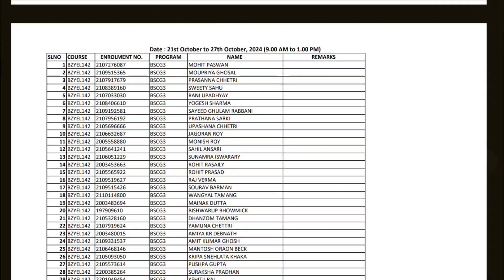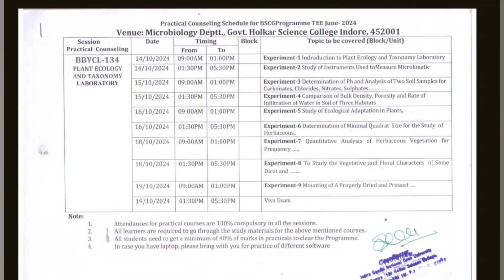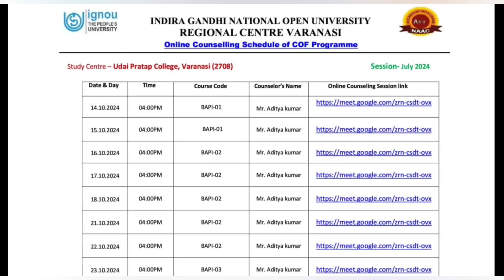IGNOU 10 OCTOBER 2024 ASSIGNMENT SUBMISSION STATUS UPDATED ✅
ignou December 2024 exam 38th Convocation date announcement degree diploma certificate December 2023 theory exam answersheet result December exam hall ticket admit card ignou final datesheet new notice promotion marks validity ignou datesheet